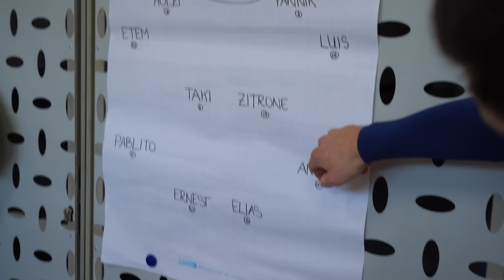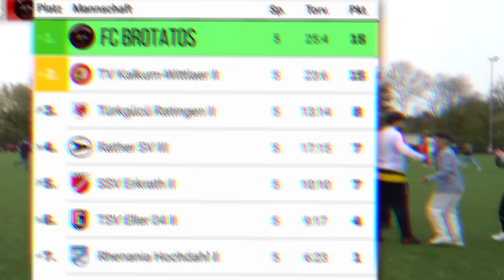SCHWIERIGES KREISLIGA SPIEL GEGEN DEN LETZTEN! *Es wird eng*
Der Fluch gegen den Letzten...
Danke für euren Support! :) Du findest uns hier ▼

► Private Links ◀︎